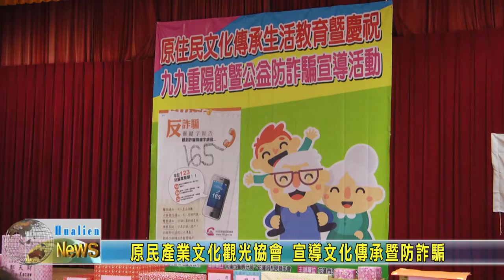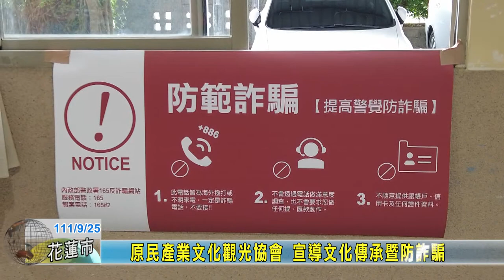20220925 02 原民產業文化觀光協會 宣導文化傳承暨防詐騙